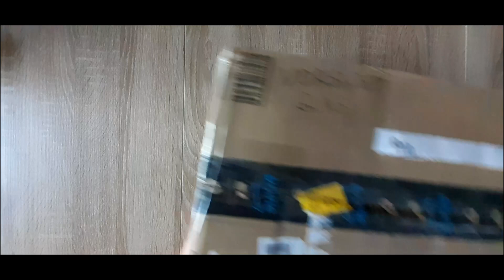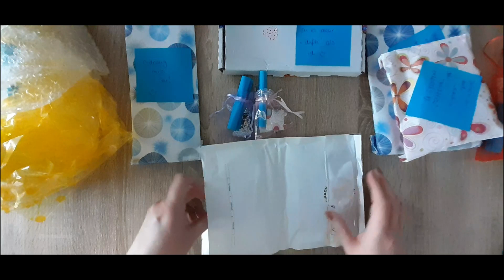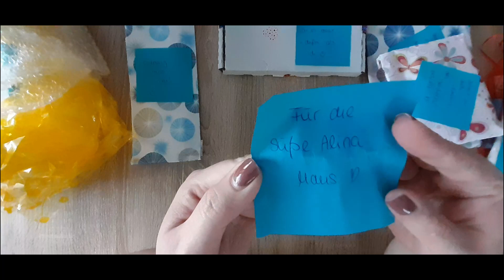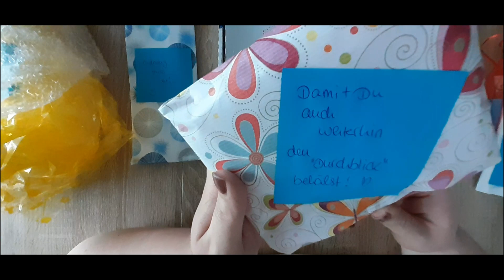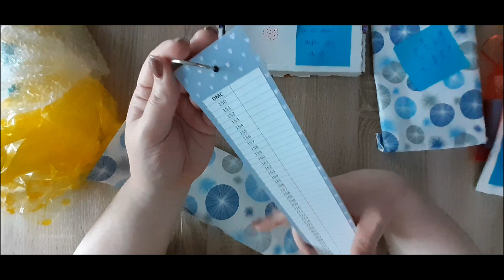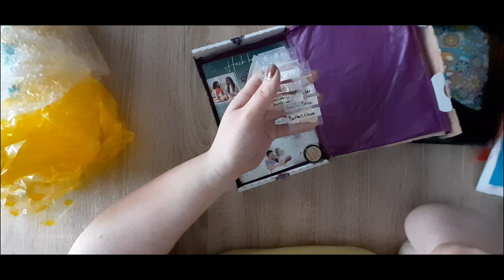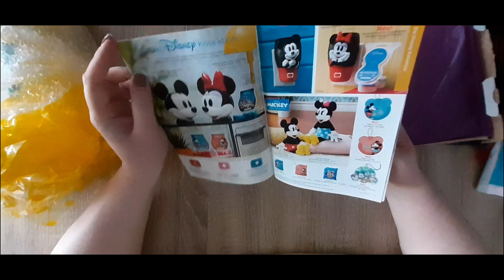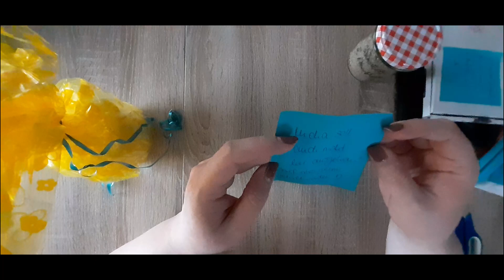Post von der lieben Sab Diamonds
heute packen wir das Paket von der lieben Sab Diamonds aus

Nadine Schneider
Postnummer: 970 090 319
Packstation 115
56068 Koblenz

Eure Naddy